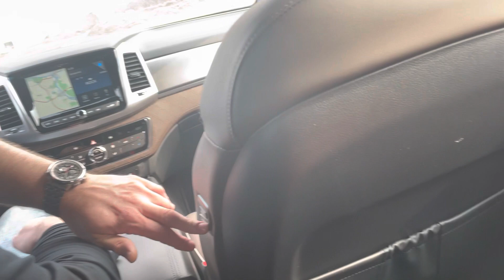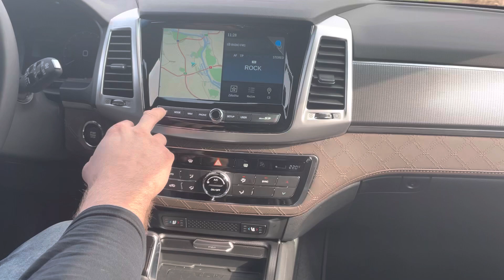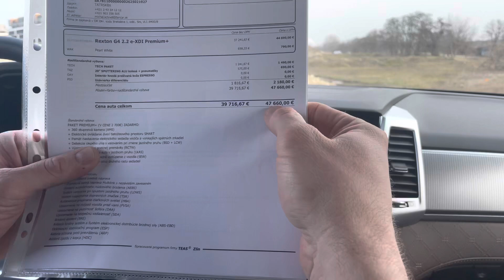Ssang Yong Rexton, Roman Krško